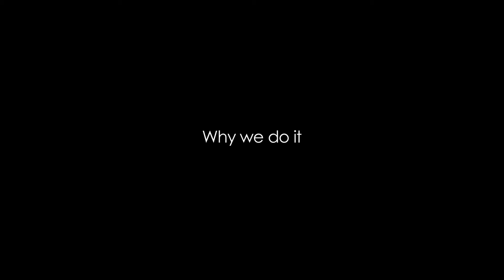Why is medical research important ?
Research at SVI focuses on diseases that affect many Australian families.

Cancer

One in three Australian men and one in four women are directly affected by cancer before the age of 75 and over 100,000 new cases are diagnosed...

Around 140,000 Australians live with type 1 diabetes. Six new cases are diagnosed each day, many of them in children. The condition is difficult...

Type 2 diabetes is a disorder of the metabolism. People with the disorder are not able to convert the sugar in their blood into energy. This is...

Alzheimer’s disease

Alzheimer’s disease is the most common form of dementia. It is a degenerative brain condition, characterised by memory loss and increasingly...

Arthritis

Arthritis is an umbrella term used to refer to the more than 100 medical conditions that affect the joints. The most common forms of arthritis...

Osteoporosis

While it may seem that our bones are static and unchanging, they are actually in a state of constant flux: while some cells make new bone, others...

Infectious disease

To prevent the spread of blood borne diseases and enable early diagnosis and lifesaving treatment, it is necessary for blood testing laboratories...

Heart disease

Cardiovascular disease (CVD) is an umbrella term for major diseases of the heart and blood vessels, including heart attacks, strokes and heart...